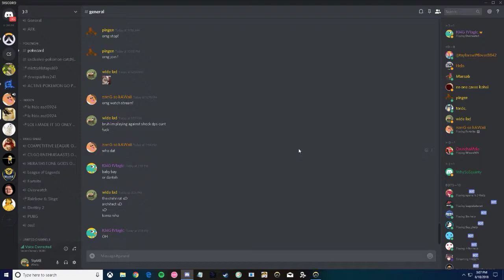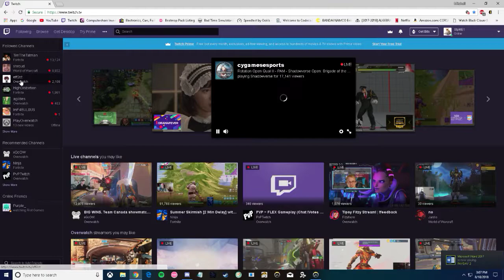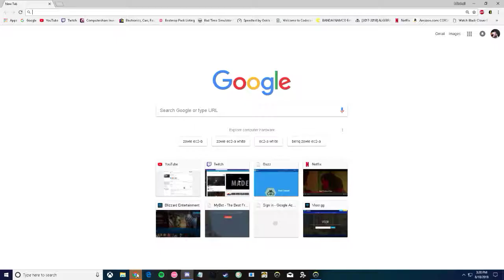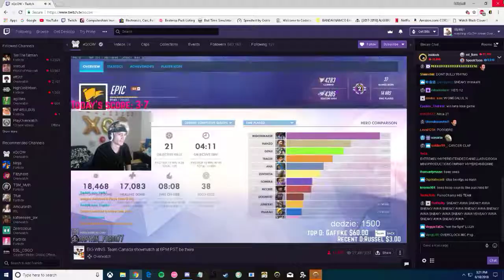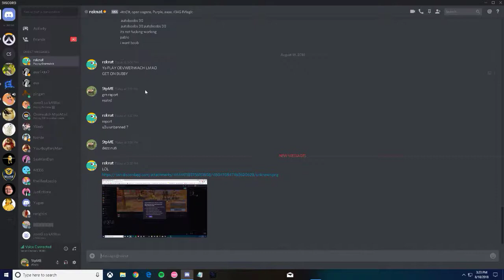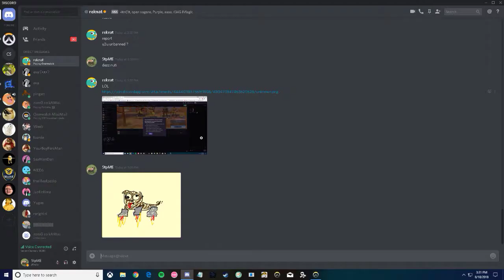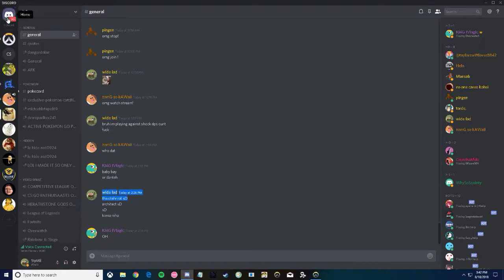another gm acc xD